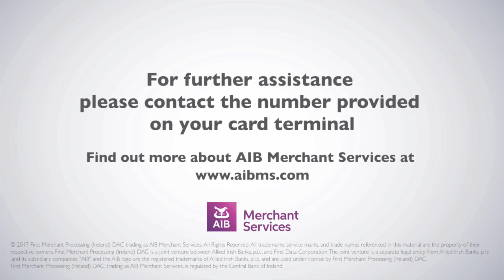Verifone VX 820 | Performing an End of Day Report | AIB Merchant Services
Guide to running transactional reports for your end of day banking and reconciliation on the VeriFone VX 675.